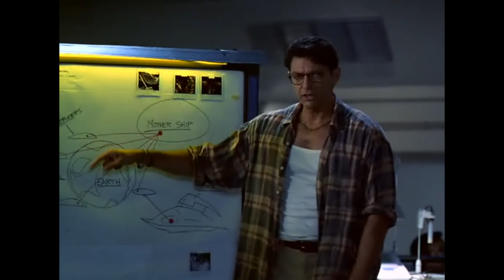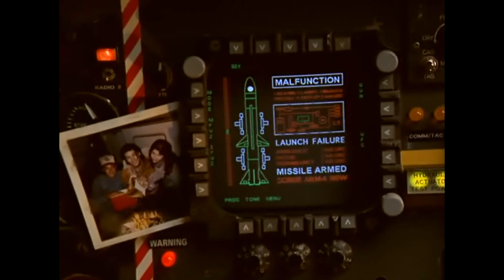DIA DE LA INDEPENDENCIA - SUPER RESUMEN de un clasico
hola gente , hoy veremos un pequeño resumen de  DIA DE LA INDEPENDENCIA ...para saber que fallo en su secuela